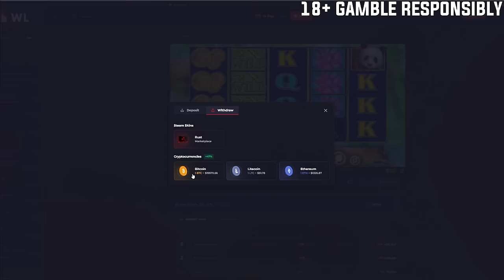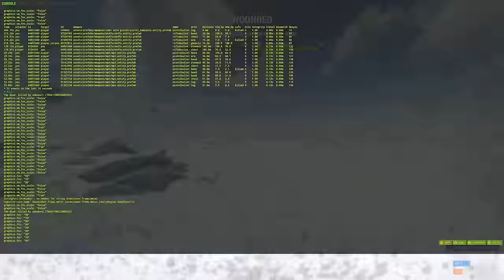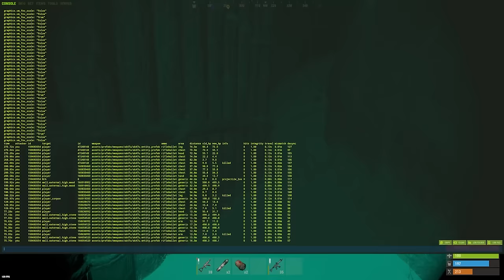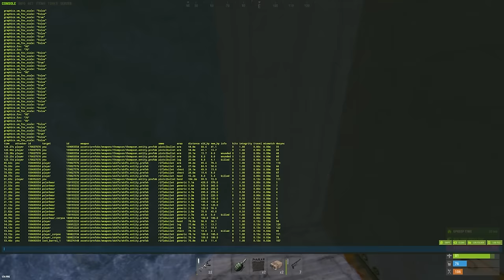Rust - THE INVISIBLE SOLO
Sponsor - Checkout Howl for a free $0.50 using code taunted, you can also open a Free Rust Case and win up to $2,000 Daily!

Did you enjoy today's video? If you did make sure to like and subscribe with notifications on so you will be notified every time I upload.❤️Also if you haven't already followed me on my other socials, links down below.